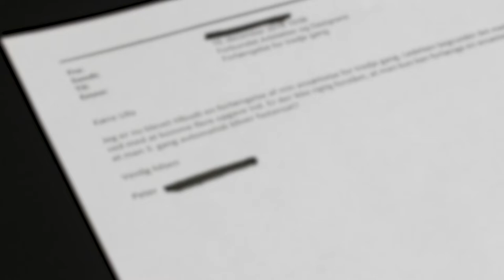06. Spørg Ulla om forlængelse af midlertidig ansættelse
Bank i bordet. Du skal ikke bare sige ja til, at arbejdsgiver forlænger din ansættelse. Der skal noget ekstraordinært til, ellers betragtes du som fastansat, og det gælder allerede første gang arbejdsgiver vil forlænge.

Forbundet Arkitekter og Designers brevkassejurist Ulla pixi-forklarer på sin helt egen måde reglerne for at forlænge midlertidige ansættelser.